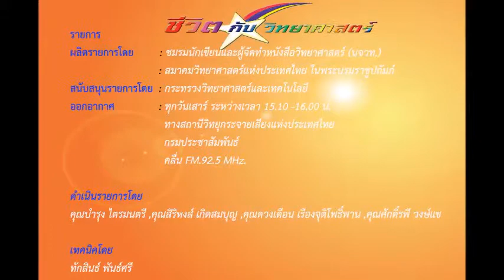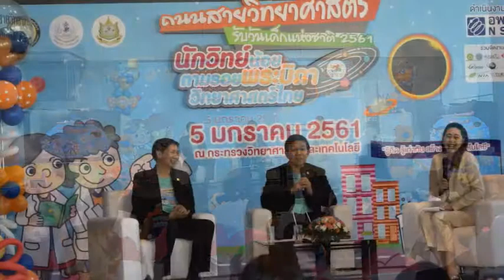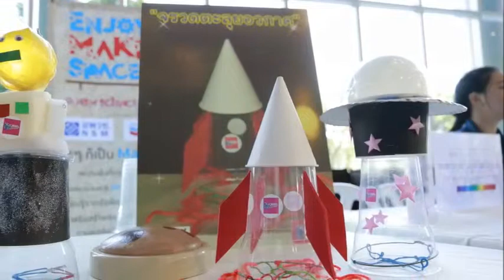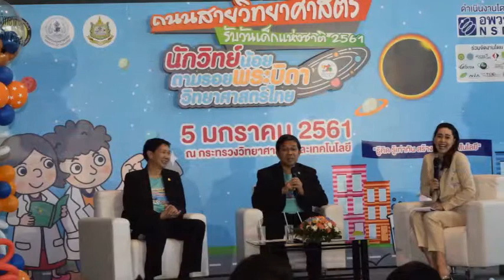ชีวิตกับวิทยาศาสตร์ สัมภาษณ์สด คุณกรรณิการ์ เฉิน 6 มกราคม 2561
รายการ                        “ชีวิตกับวิทยาศาสตร์"
ผลิตรายการโดย         : ชมรมนักเขียนและผู้จัดทำหนังสือวิทยาศาสตร์ (นจวท.)
                                   : สมาคมวิทยาศาสตร์แห่งประเทศไทย ในพระบรมราชูปถัมภ์
สนับสนุนรายการโดย  : กระทรวงวิทยาศาสตร์และเทคโนโลยี
ออกอากาศ                 : ระหว่างเวลา 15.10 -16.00 น.
                                 ทางสถานีวิทยุกระจายเสียงแห่งประเทศไทย
                                 กรมประชาสัมพันธ์ คลื่น FM.92.5 MHz.

สัมภาษณ์สด     คุณกรรณิการ์  เฉิน
                          ผู้อำนวยการสำนักพัฒนาความตระหนักด้านวิทยาศาสตร์ (อพวช.)

ประเด็น         งานถนนสายวิทยาศาสตร์ รับวันเด็กแห่งชาติประจำปี 2561

คุณศักดิ์รพี วงษ์แข

เทคนิคโดย
ทักสินธ์ พันธ์ศรี

ขอขอบคุณข้อมูลและภาพ
อพวช.